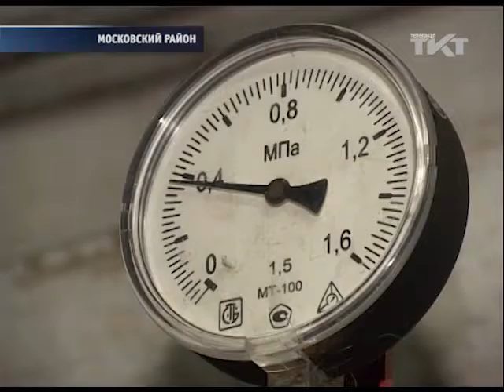Жилкомсервисы получили “двойку” за работу с неплательщиками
Управляющие компании Московского района должны ресурсоснабжающим организациям более семисот миллионов рублей.